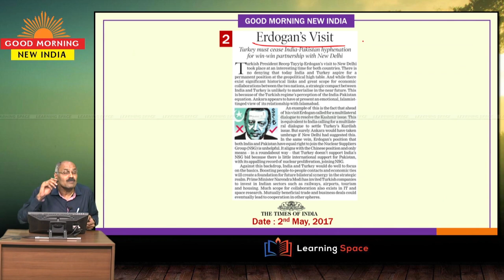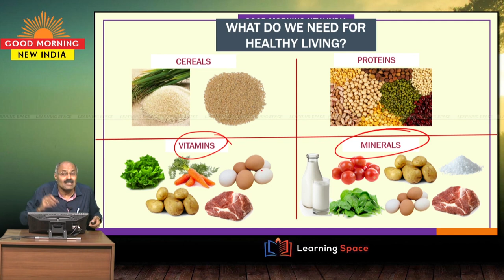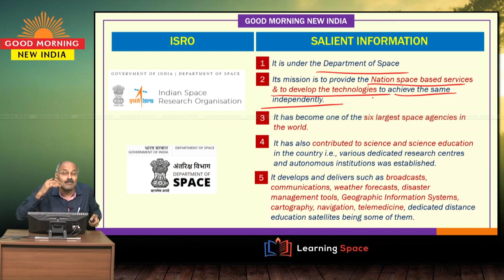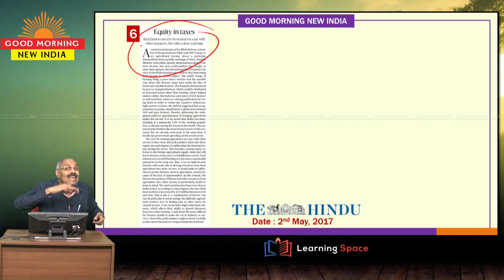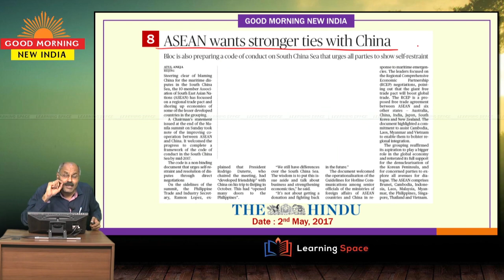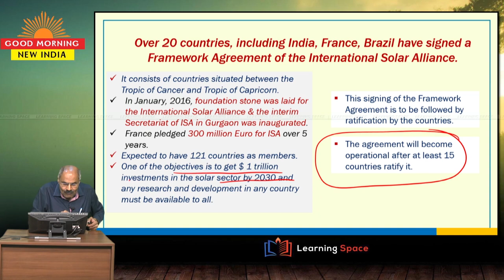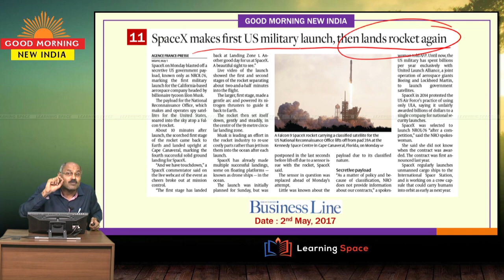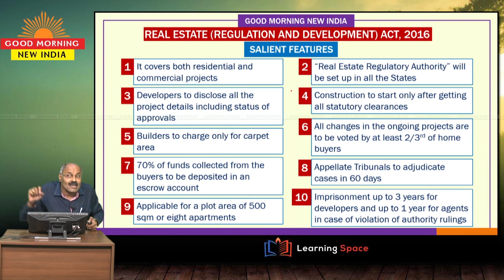Current Affairs GOOD MORNING NEW INDIA - Module 2.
Every week, students will have a new series “Good Morning New India”, which indicates important aspects of the day. “Mini Capsules”, provide a moderate analysis and “Capsules”, provide a detailed analysis on diverse and relevant topics. As usual, our regular modules, ‘Facts and Figures’ and ‘Why and How’ will be continued during the weekends.